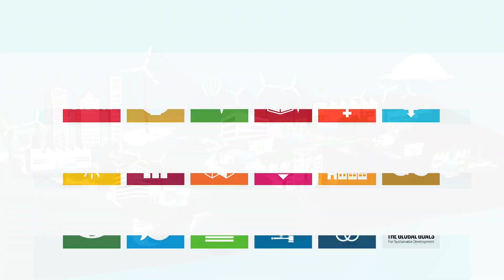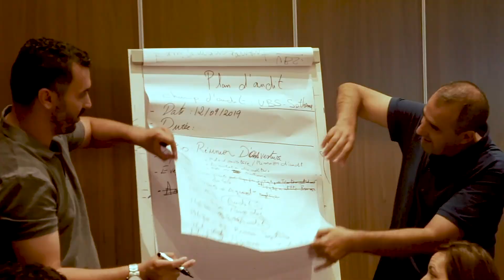ida the perfect match Original